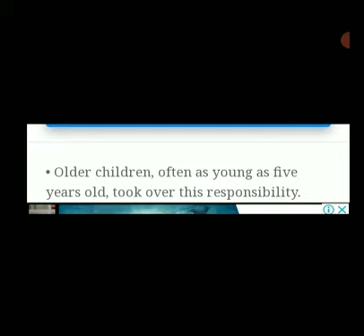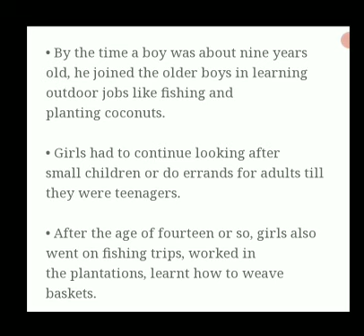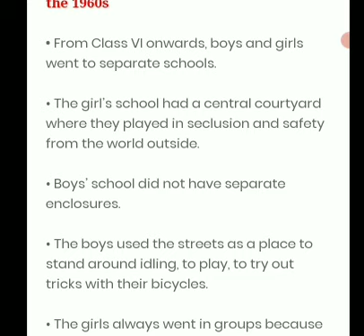Growing up as boys and girls